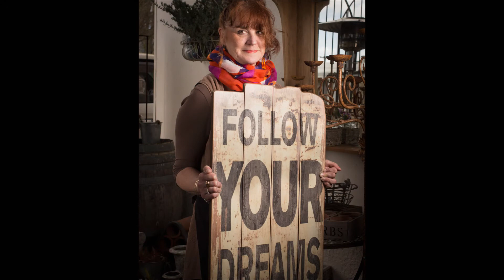Maungaturoto 150th Portraits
I recently shot over 180 portraits for my town's 150th anniversary. You can buy the printed book version or see the images in detail on Flickr by visiting All the images were digitally encoded and placed in the town's time capsule to be opened in 100 years.